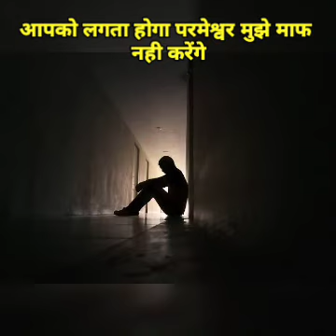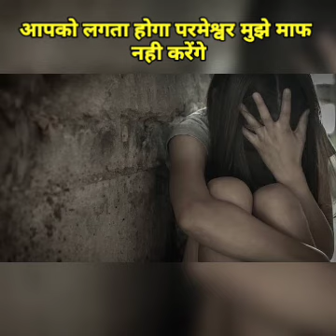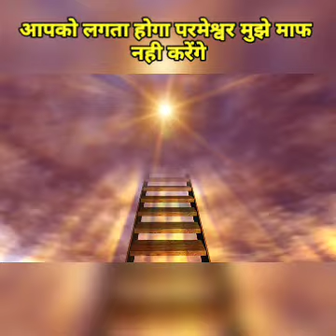क्या आपका पाप माफी के लायक है 😞